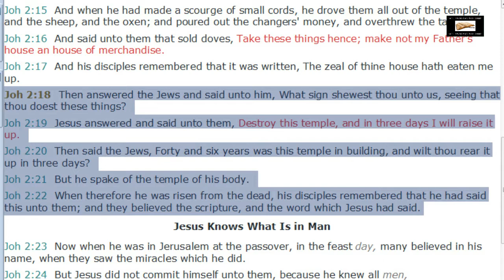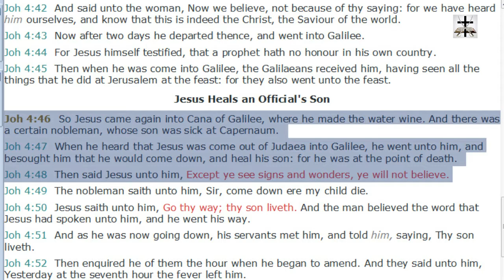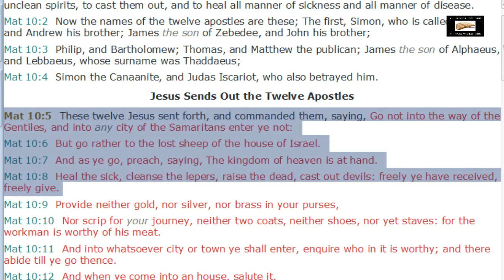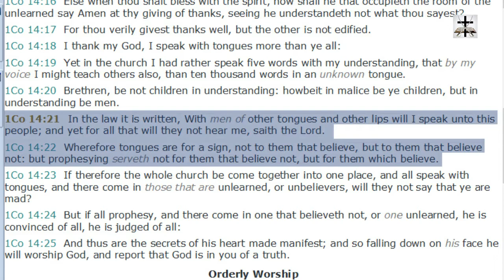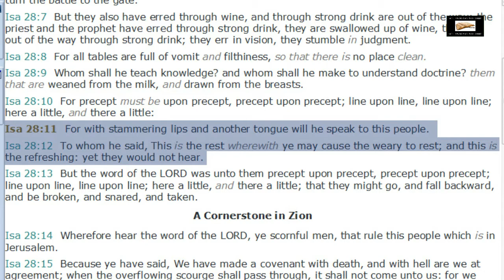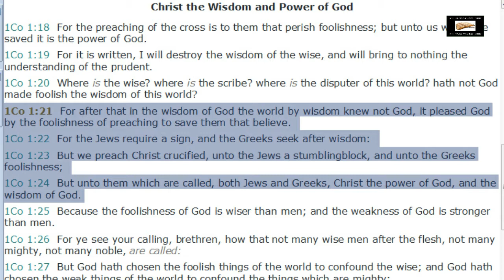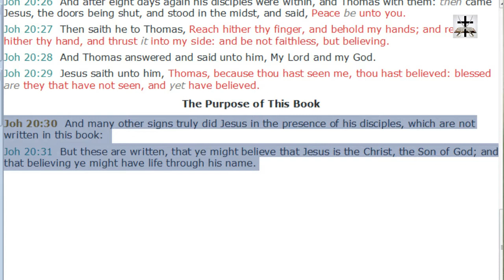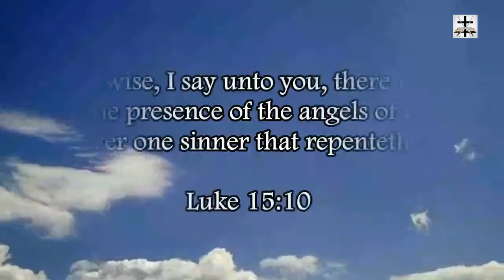Charismatic Counterfeit Of Jewish Signs And Wonders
The Charismatic cult counterfeits the signs and wonders and spiritual gifts that were meant for the Jewish people who reject God. The Charismatic cult does this by the power of devils.